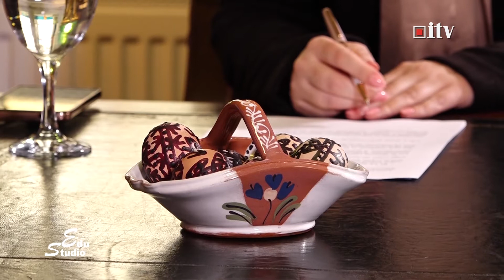Edu Studio invitată: Anca Rusu - director al Muzeului în Aer Liber din Negrești Oaș